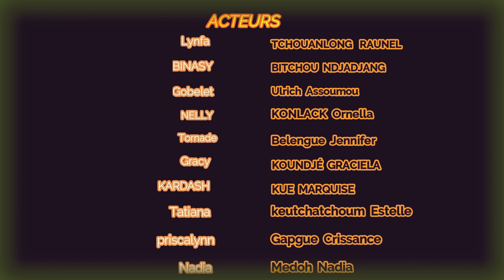Le Puissant Marabout part 2/3 La Mémoire ! LE GROS ET LE PETIT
Nouvel épisode Nouvelle histoire et Fous rires garantis 🤔

LE GROS ET LE PETIT se mettent en scène dans les situations de la vie quotidienne, des plus classiques aux plus inattendues, enchaînant mauvaises blagues, maladresses et absurdités. Les caricatures qui s'enchainent au fil des épisodes se suivent mais ne se ressemblent pas et font toutes écho à quelque chose de familier.

Le Duo de Choc Weba & Arabatchè derrière Gros et Petit, sont tout simplement excellents dans tous leurs sketchs, dans lesquels ils frôlent souvent les limites du raisonnable pour le plus grand bonheur des téléspectateurs de quoi les offrir une bonne dose de rire.

Ce concept donne l’occasion aux acteurs d’aborder des sujets variés et de créer la surprise à chaque épisode, toujours avec le même type d’humour. La force de ce programme est la création d’une nouveauté à chaque épisode, que cela soit au niveau des décors, du ton ou encore de la narration. Chaque épisode a sa particularité.

Tout ce que vous n’osez pas faire, tout ce que vous ne devez pas faire, tout ce que vous aimeriez faire le Gros et Petit l’a fait Fous rires garantis !

L’essentiel des sujets abordés dans la série se résument généralement en trois points :